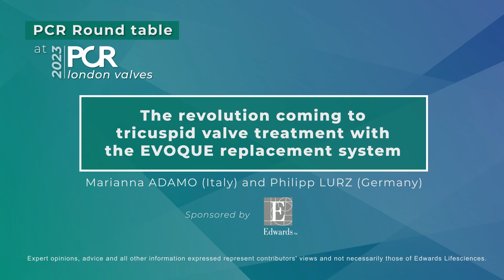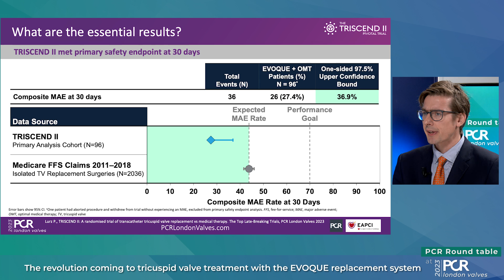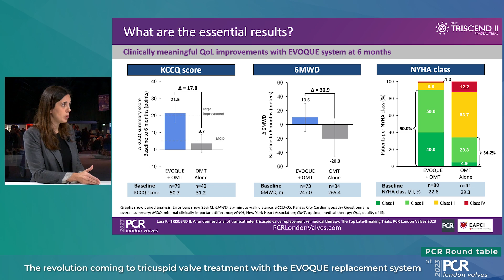The revolution coming to tricuspid valve treatment with the EVOQUE replacement system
Marianna Adamo and Philipp Lurz summarize the results of the TRISCEND II randomized trial which addresses the question of transcatheter tricuspid replacement (using the EVOQUE system) vs OMT. Find out more about the key findings at 6 months and the relevance for your practice.